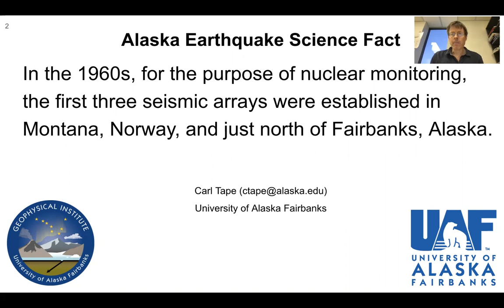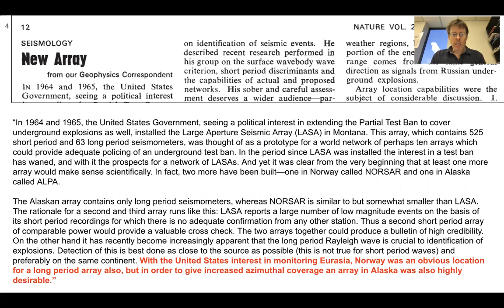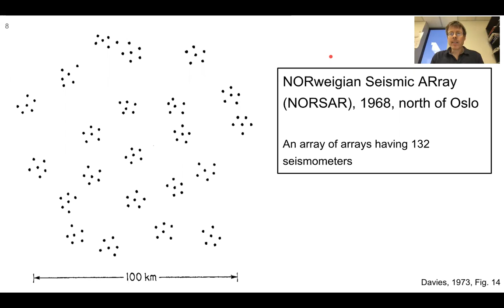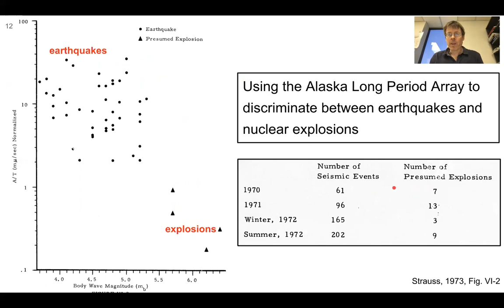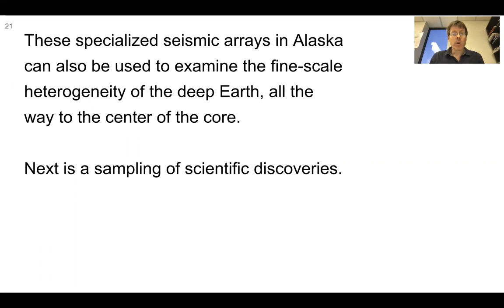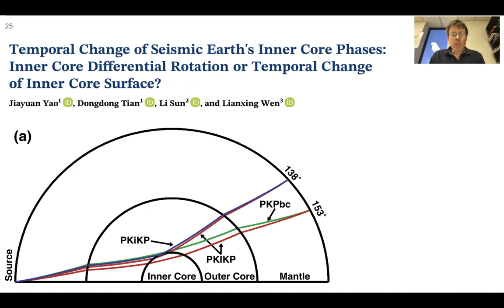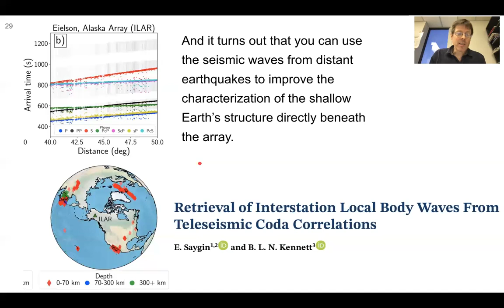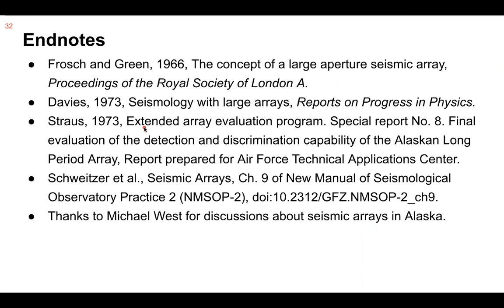AESF 24: Instrumentation – Arrays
Alaska Earthquake Science Fact: "In the 1960s, for the purpose of nuclear monitoring, the first three seismic arrays were established in Montana, Norway, and just north of Fairbanks, Alaska." This video is part of a playlist The full list of facts is the second video in the playlist. Videos by Dr. Carl Tape, University of Alaska Fairbanks.